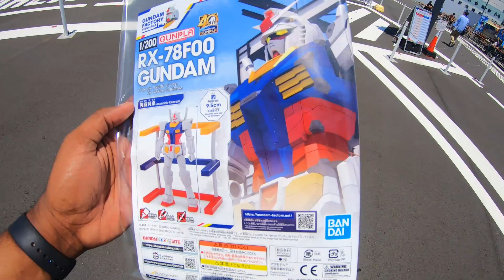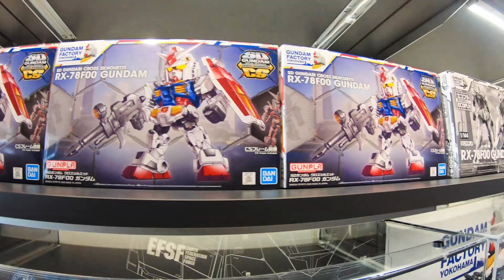Life-Size MOVING GUNDAM of Japan- Yokohama Gundam Factory Motovlog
Enjoy a  comical motorcycle ride to see one of Japans most amazing attractions. This 3 story machine is not only an incredible sight but also holds 2 world records, Largest Mobile Humanoid Robot and Largest Mobile Gundam.